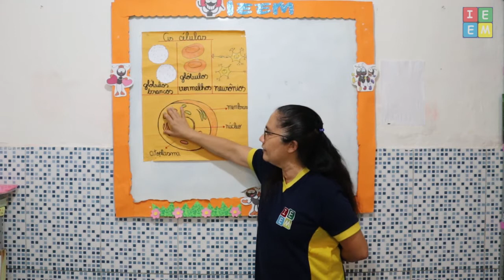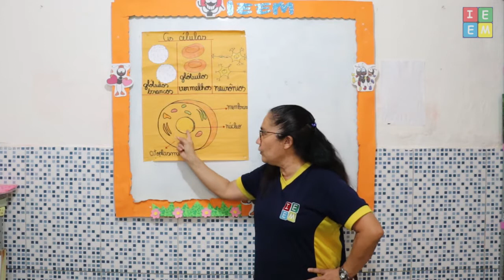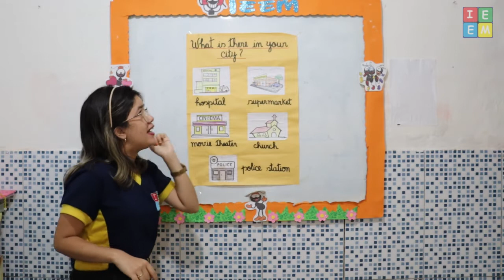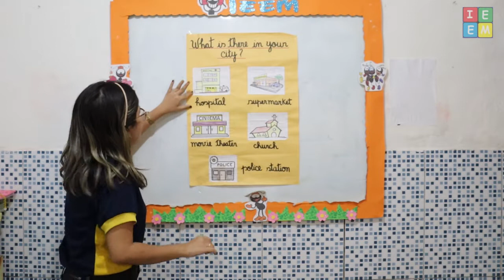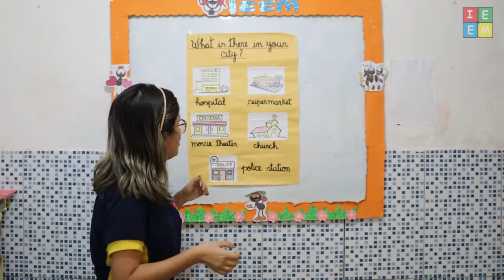5º ANO CIÊNCIAS AS CÉLULAS E INGLÊS WHAT IS THERE IN YOUR CITY AULA PARA 16092021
5º ANO CIÊNCIAS AS CÉLULAS E INGLÊS WHAT IS THERE IN YOUR CITY AULA PARA 16092021 /// Ciências, aula sobre as Células, seu conceito, características, funções e importância nos seres vivos; /// Inglês aula sobre como identificar e falar em inglês o nome  de diversos lugares que existem nas cidades;